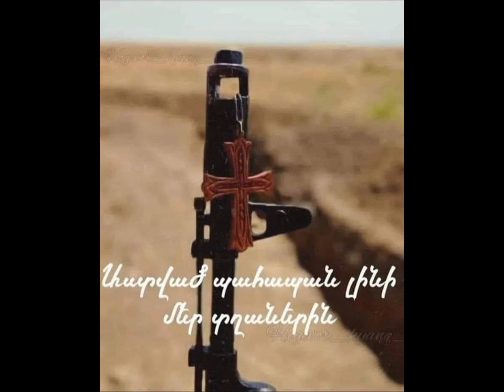Samvel Sayadyan _ Erablur🇦🇲Եռաբլուր#erablur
@SamvelSayadyan Samvel sayadyan